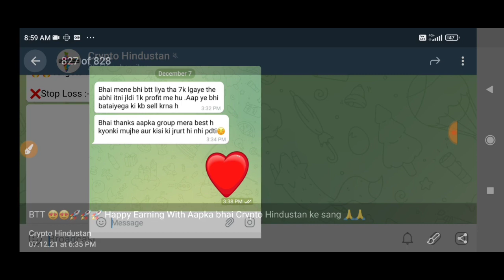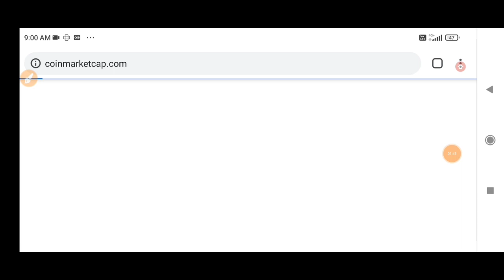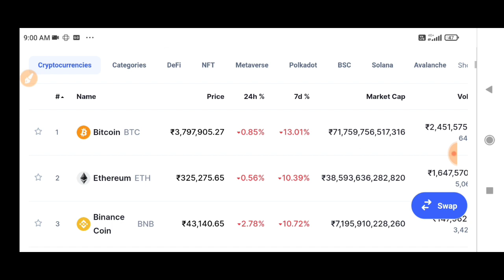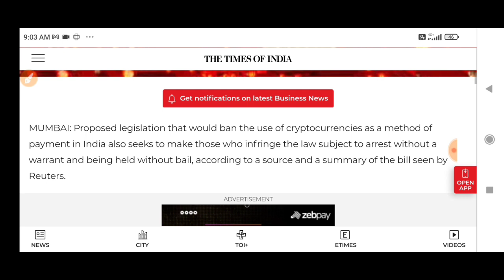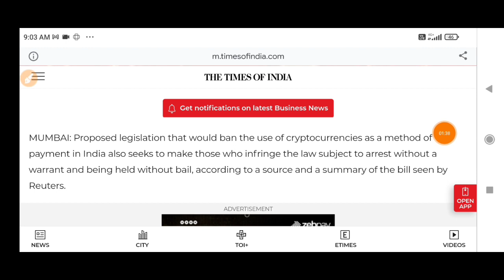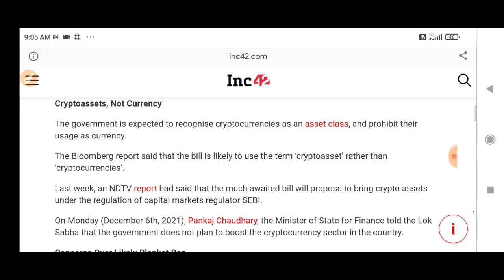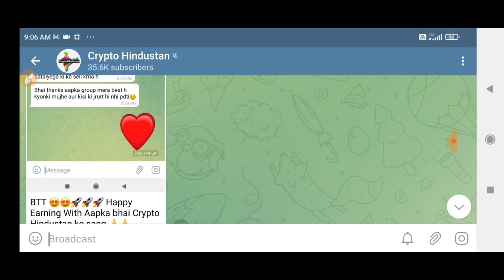🔴 URGENT 🚨 Crypto News Today | Why Crypto Market Going Down Today | Which Crypto To Invest